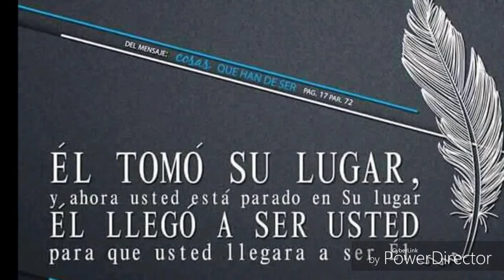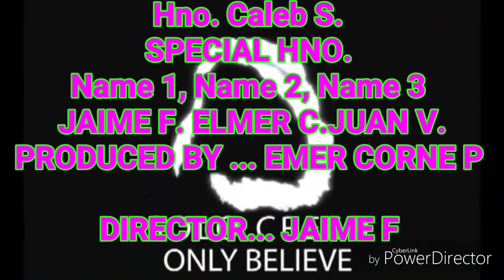Cantad a Jehova cantico nuevo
Elmer C